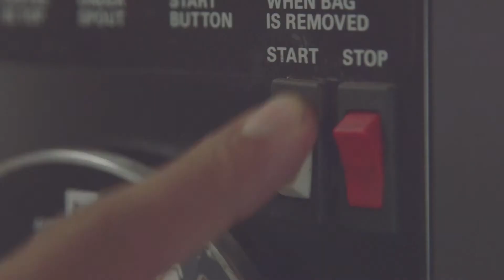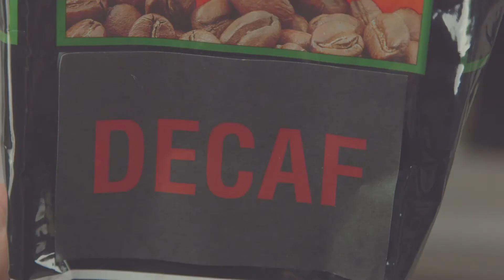Refuel: The Coffee Man (Transition)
This is the transition from week 3 of the "Refuel" series (Pastor Nic Williams). Check out the series and more in the video tabs.